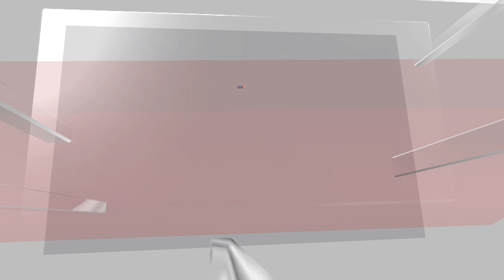Razakar Teaser Row| Here’s Why The Telugu Movie Has Sparked Political Controversy In Telangana |N18V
The 1 minute 43 seconds long teaser of Telugu film Razakar has sparked a row in poll-bound Telangana, with ruling party BRS and opposition BJP engaging in a war of words over it. Read on to know what it’s all about.